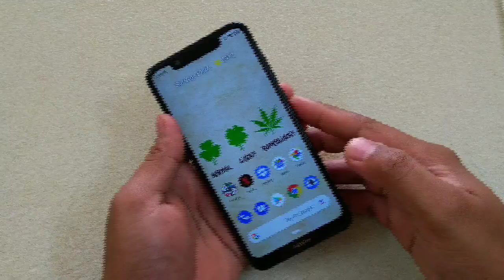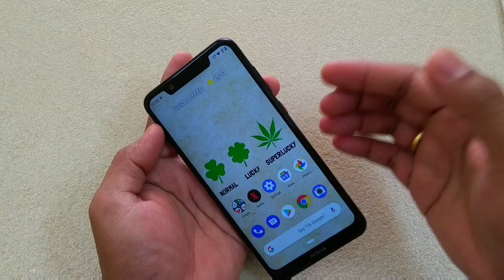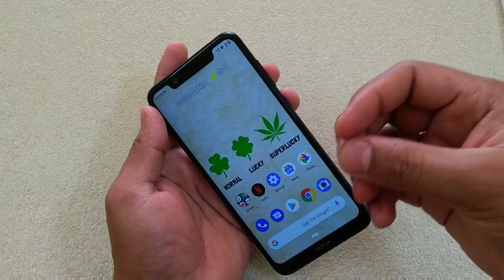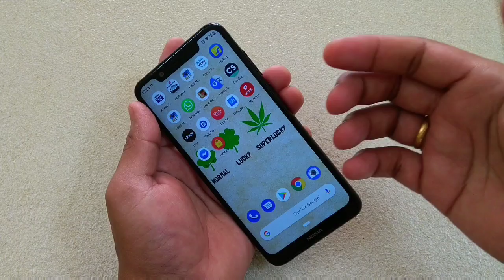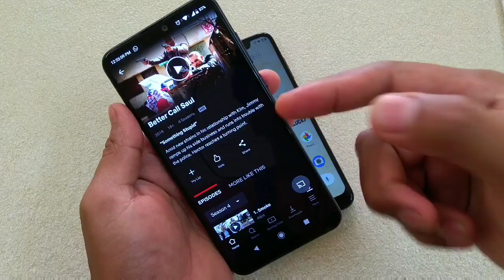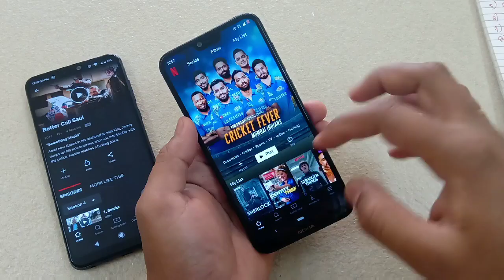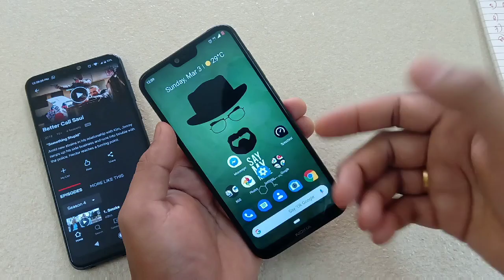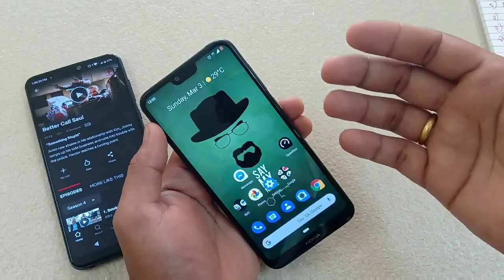Widevine L1 Certification? Why is it important to watch HD content on Netflix?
Hey friends here is a video on the Widevine L1 Certification and why it is important to watch HD content on Netflix or Amazon prime.